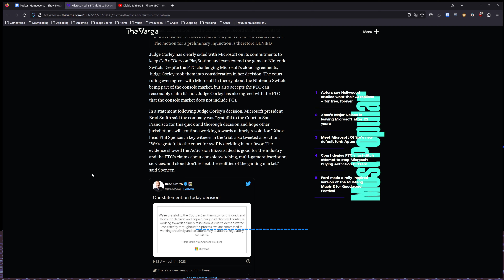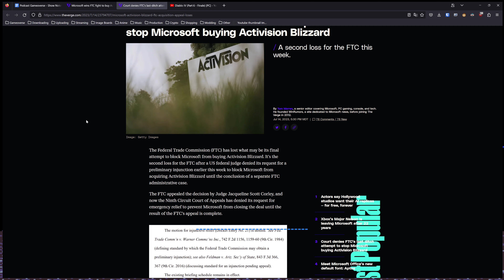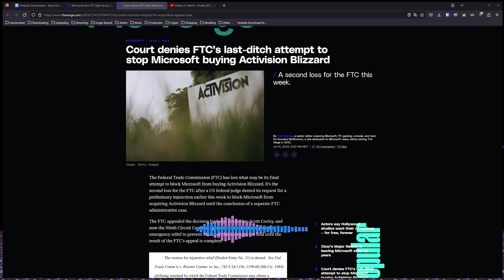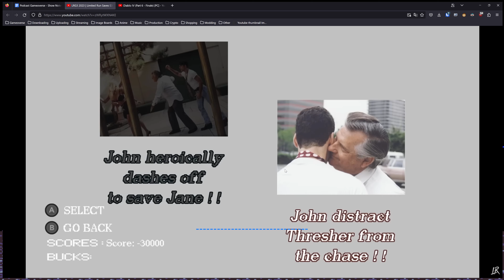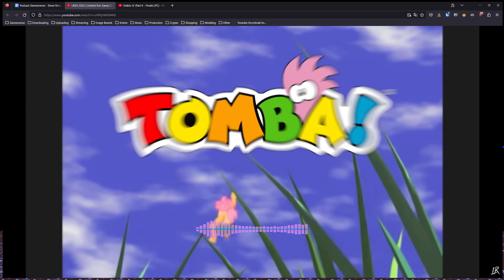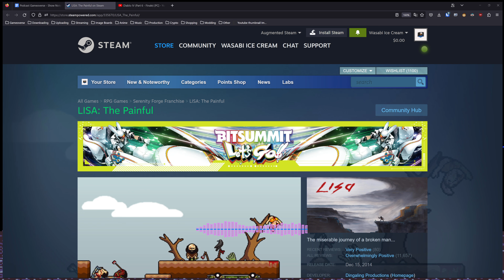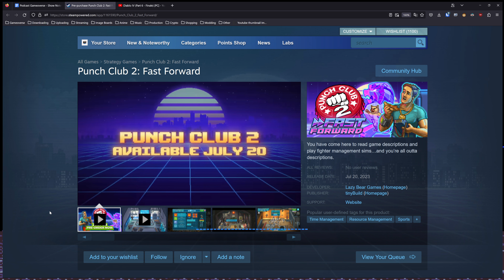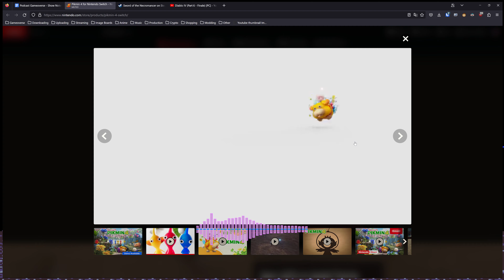Podcast Gameoverse - Episode 149 (You Love The CDI)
The Microsoft vs. FTC battle is over. Limited Run Games has some cool stuff coming. Exoprimal is trash. Diablo IV is great. Patapon is getting a spiritual successor.

Oh, snap! We're on Discord

Timestamps:
0:00 - Intro